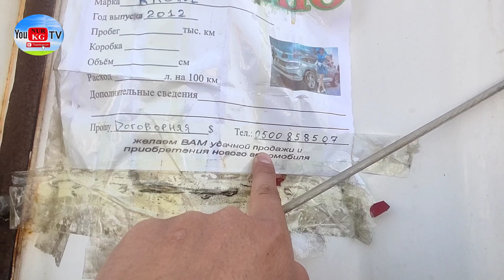ватсап Полу Прицеп Сатылат Тягач Фура Ман Европа Заказ